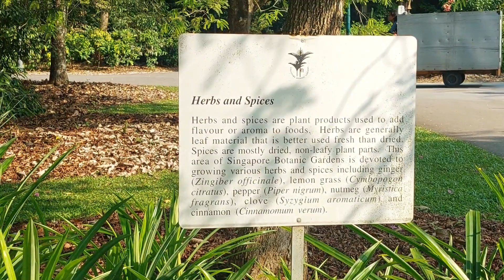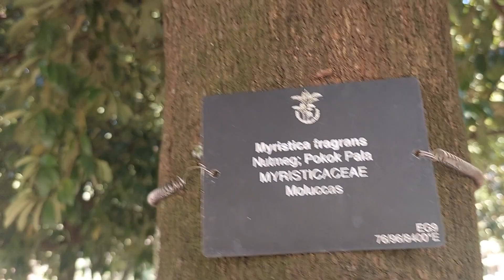Visiting Singapore Botanical Gardens Herb Park with The Prince 2023